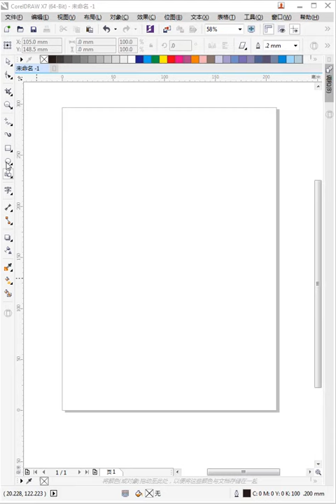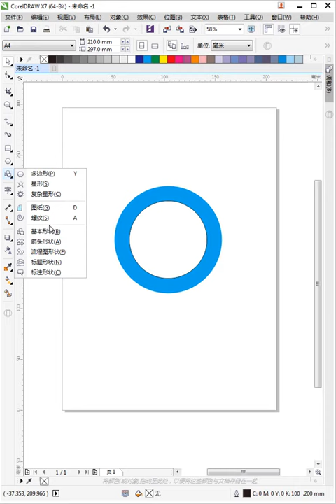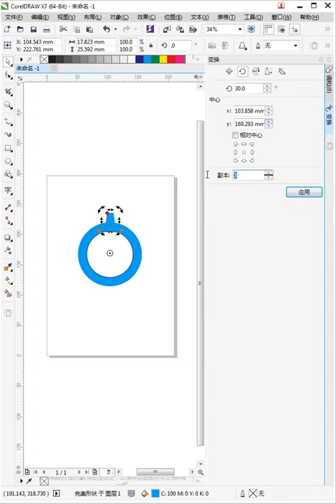coreldraw tutorial for beginners in malayalam #147